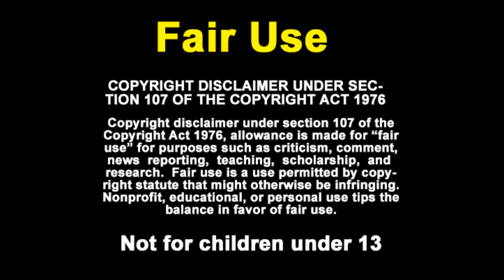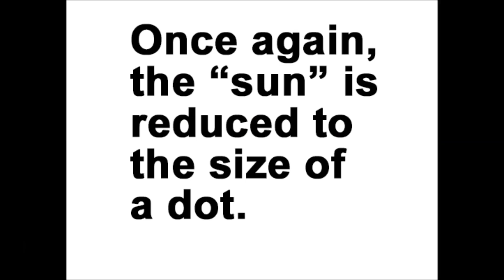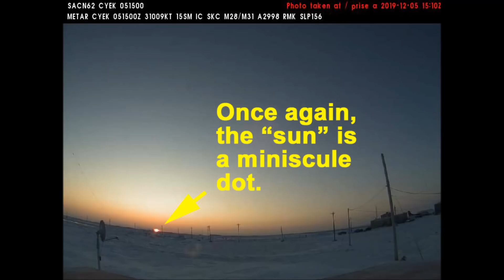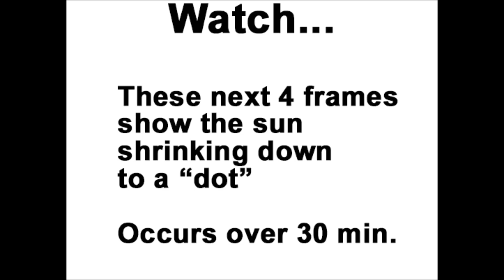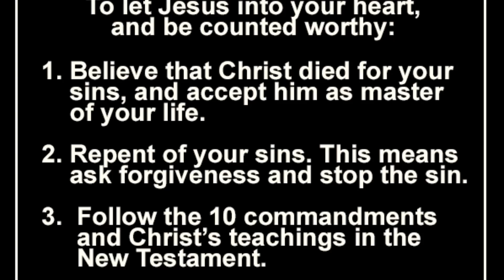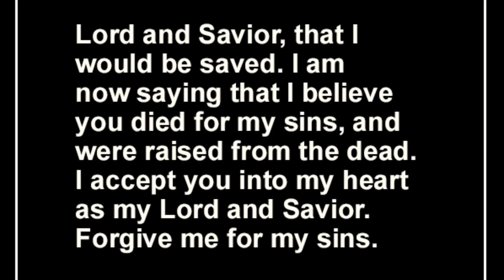The final days. Dates of 3 coming cosmic events this year. One is really bad. 1-11-2020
The final days. This video provides 3 coming cosmic events, including dates. One event will cause loss of life, and bring change to many.